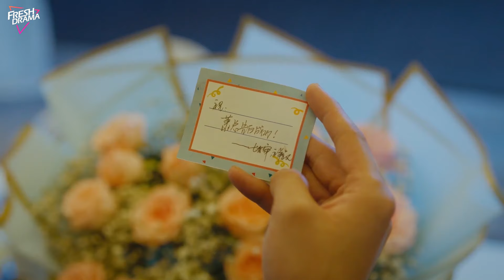FULL| Girl was hit with a shoe by a reporter, but the CEO immediately embraced her to protect her!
DRAMA NAME: Their Wonderful Time